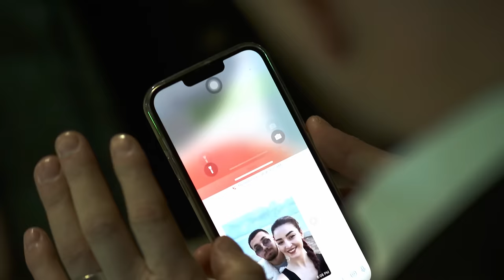Mr X ft ALBAN ASLLANI - NDIENJA (Official Video)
🎵 Produced by: 𝗫𝗛𝗘𝗡𝗧𝗬
🎵 Beat by: 𝗫𝗛𝗢𝗡𝗜
🎵 Lyrics by: 𝗔𝗟𝗕𝗔𝗡 𝗔𝗦𝗟𝗟𝗔𝗡𝗜
🎥 Video by: 𝗕𝗟𝗘𝗥𝗜𝗠 𝗦𝗔𝗟𝗜𝗟𝗟𝗔𝗥𝗜